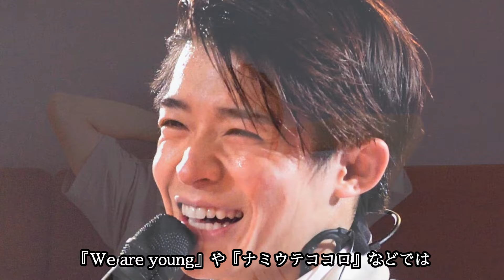岸優太が“悲鳴を量産”していると話題に！？TOBEも心配する“ネガティブ”発言の真相とは！？「to HEROes」で見せた天性の歌声でNumber_i で一番輝く鍵になる！？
こんにちは日刊芸能スマッシュTVです。

日本のエンタメをメインに
いろんな角度から配信をしていきます。